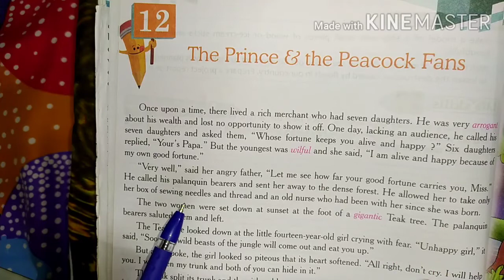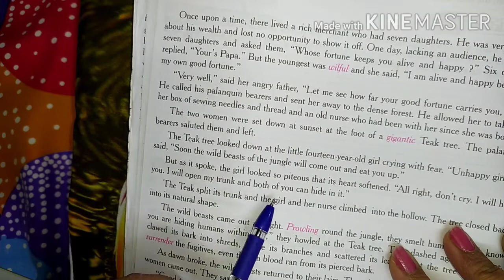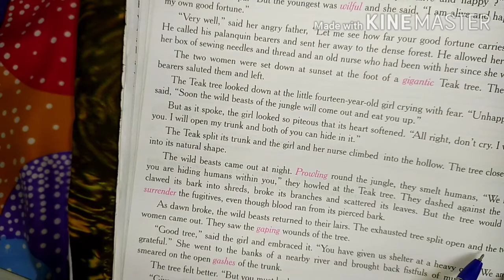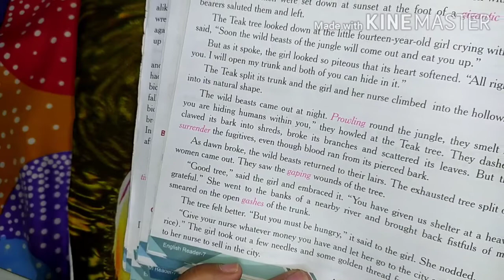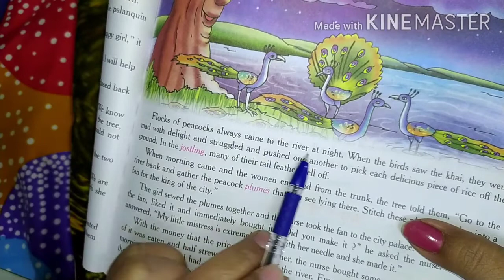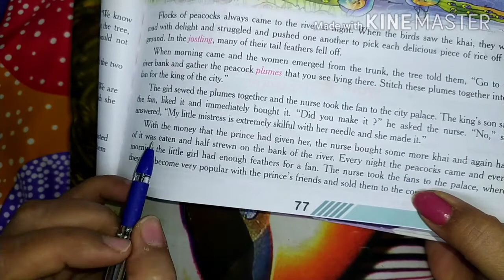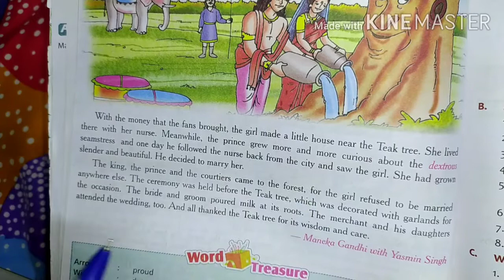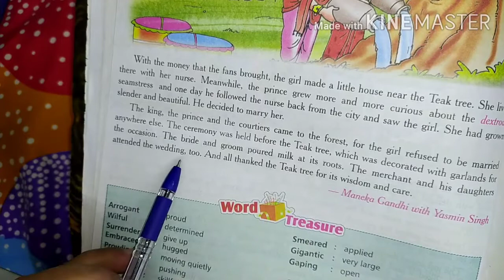Chapter- The Prince and the Peacock Fans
An interesting story explained in Hindi